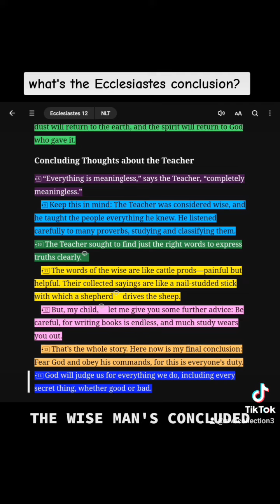Ecclesiastes 12 conclusion